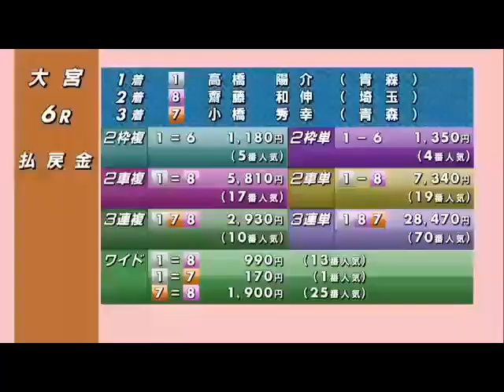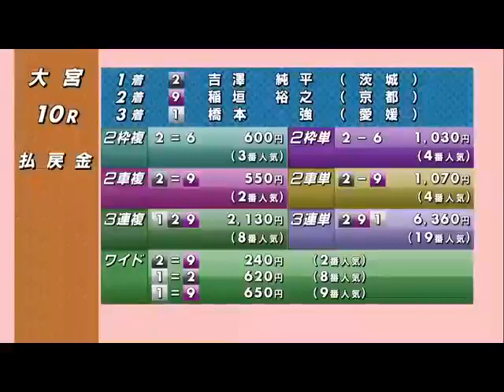大宮競輪【GⅢ】東日本発祥倉茂記念杯三日目全レースダイジェスト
平原　康多
村上　博幸
稲垣　裕之
吉澤　純平
佐藤慎太郎
渡邉　晴智